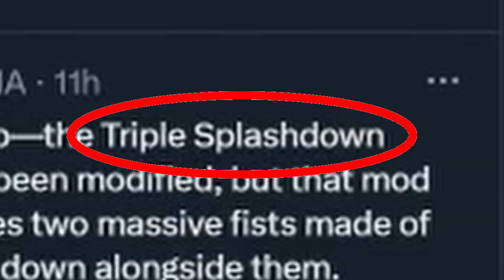Splashdown Returns?! ACTUALLY?! [Splatoon GMOD Animation]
In the words of Tidal Scott: "NOOOOO, NOGAMI! NO, NOGAMI, PLEASE, NO! NO! NO! NOOOOOOOOOO!"

But in all seriousness, it does look kinda fun. I look forward to trying it out--not necessarily maining it, but I will try it out lol!

"Splatoon" Series by Nintendo
"Garry's Mod" by Facepunch
"Davinci Resolve" by Blackmagic Design
"Paint.net" by dotPDN LLC